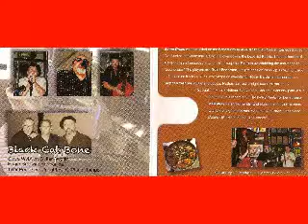Black Cat Bone - Some Grace - 2013 - Love Her With a Feeling - Dimitris Lesini Greece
Black Cat Bone - Some Grace - 2013 - Love Her With a Feeling - LESINI BLUES